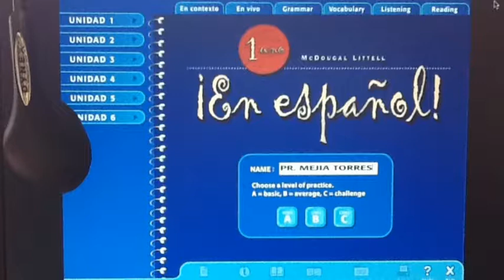¡Vamos a equivocarnos! Clase de español 1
Actividad pedagógica que consiste en tratar de aplicar algo nuevo en el proceso de enseñanza- aprendizaje